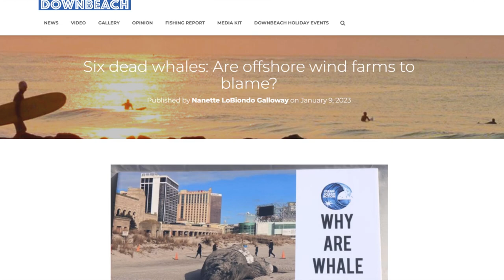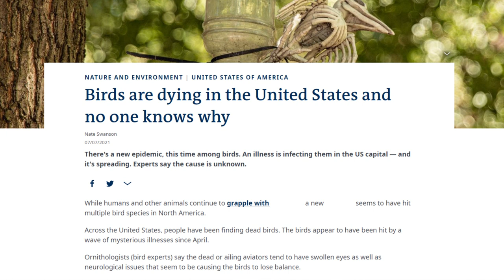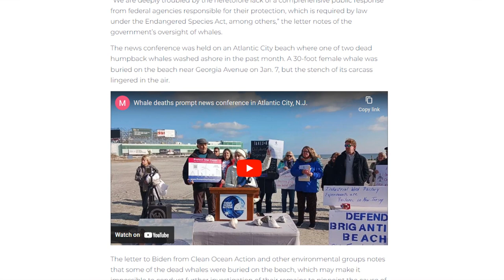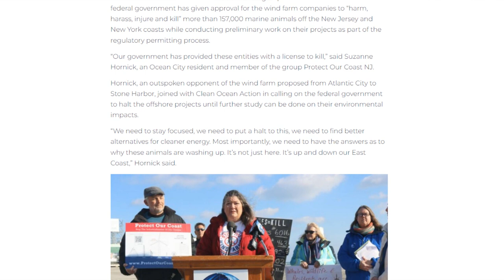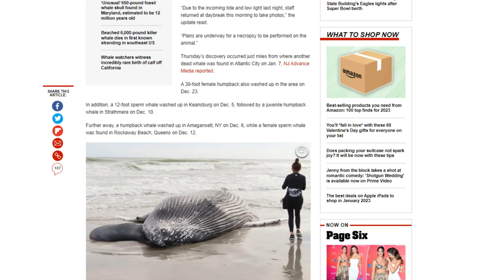7 DEAD WHALES WASHED UP from Offshore Wind Turbines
00:00 - Wrong type of whale
01:38 - Back to business
03:04 - THEY LOVE PLAYING STUPID
04:21 - Can we turn this into a business opportunity
06:25 - The shoreline is a giant magnetic fence
07:30 - The truth is silenced
08:08 - Thanks for joining!